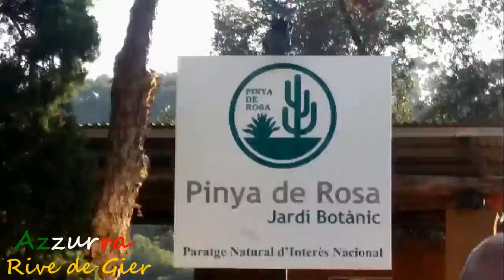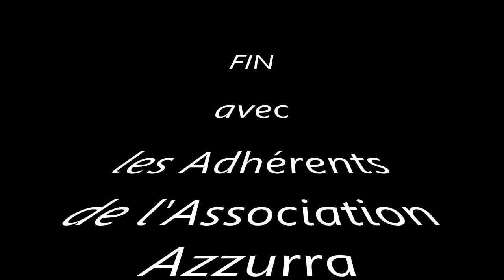Azzurra Plein Soleil Jardin Botanique Espagne 2016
Association Azzurra Plein Soleil de Rive de Gier